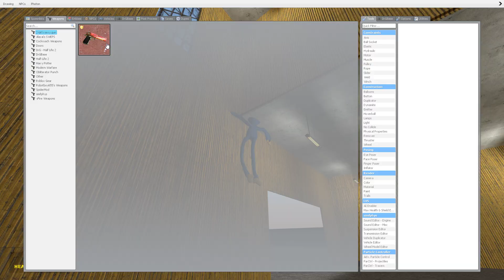Giant nextbots Skibidi, BananaCat, MrBeast, Jerma, MaxwellCat, Rosalia in Garrys mod